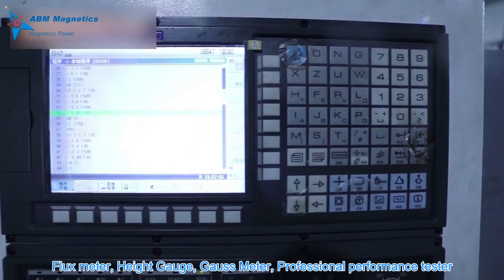ABM Magnetics | Manufacturer for Magnetic Material and Magnetic Rotor , Support OEM＆ODM Services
ABM Magnetics Co., Ltd. established in 2011, is a professional engaged in the manufacturing, research, development, sale and service of magnetic material and magnetic rotor.

 Our main products include sintered neodymium and Samarium Cobalt, compression and injection molding bonded magnet, magnetic rotors and magnetic sensor components, civil magnetic holding devices.

We focus on one stop application solution for all kind of magnets and magnetic components.Besides, we are making great efforts to develop new products to meet different requirements. We can provide customer with the optimum solutions in magnetic field to help customer saving cost.

Dedicated to strict quality control and thoughtful customer service, we have obtained TS16949 ISO14000 certificates. Our experienced staff members are always available to provide customer more economical, quick and professional services.

​​​​We warmly welcome customers from at home and abroad to cooperate with us for common success. We are looking forward to be your stable partner which being needed and trusted!